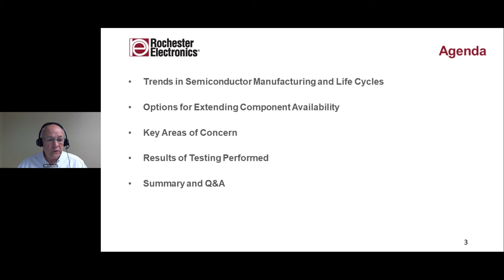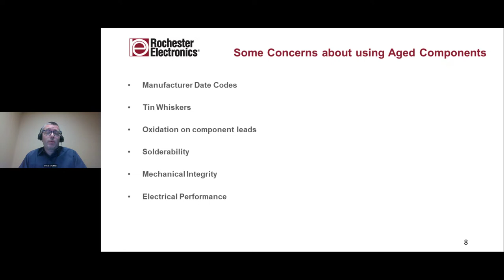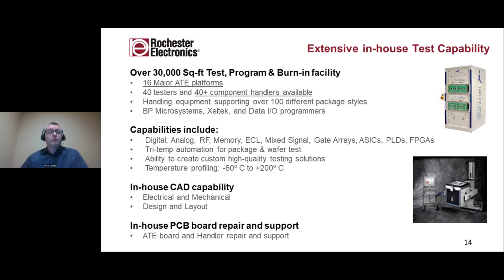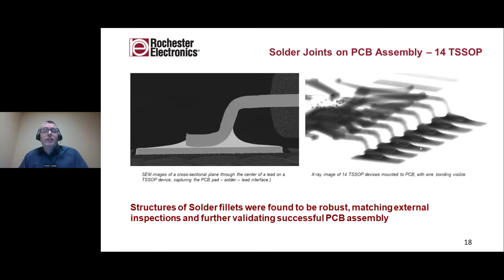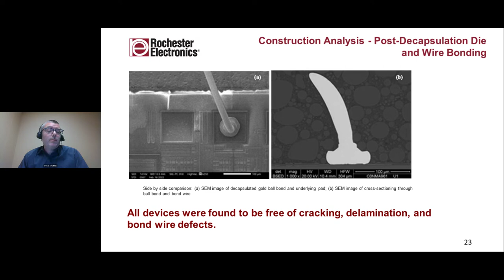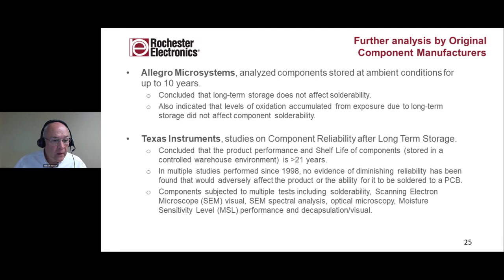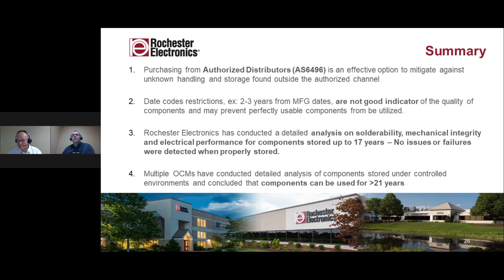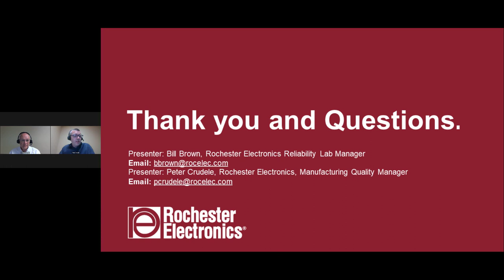Rochester Electronics Webinar: The Effects of Long Term Storage on Semiconductor Components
Electronic Design-hosted webinar with Bill Brown, Rochester Electronics, Manager, Reliability Lab. Learn how long-term storage is a viable option for continuity of supply based on a detailed analysis of component solderability, mechanical integrity, and electrical test.